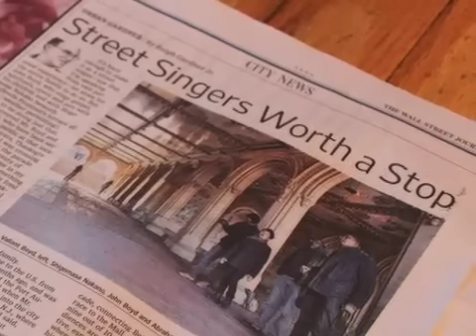2011 NY O Holy Night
Hello my name is Shigemasa Nakano.
I'm a singer from Japan. I came to NY this February and over the past 10 months,
I've been performing in Central Park and in Subway's.
During my time performing on the street's of this great city, I've met so many people who have shown me hospitality and helped me survive here in NYC.

I love New York and it's people and I want to repay everyone who supported me by singing

That's why I'm singing now.